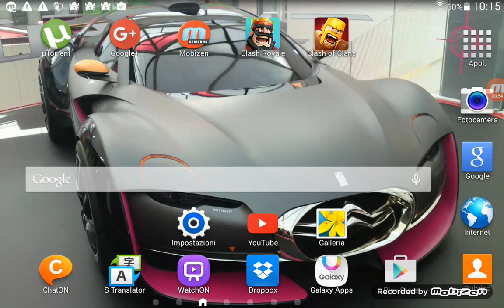1° ATTACCO su Clash of CLANS!!!